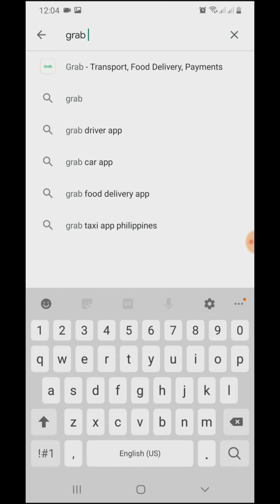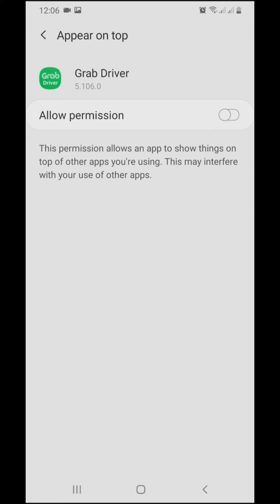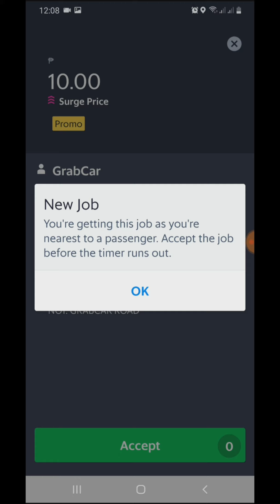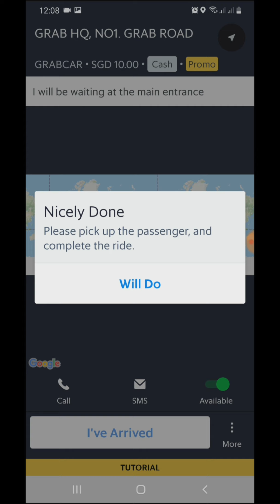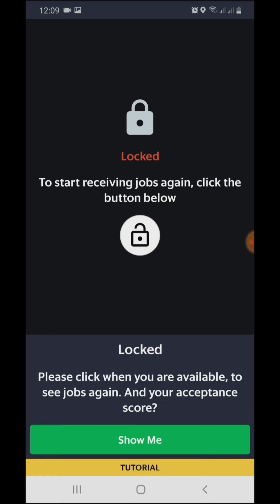How to Install Grab Driver App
Grab driver app installation and how to use it.

grabcarincome malaysia,
grab driver app tutorial philippines,